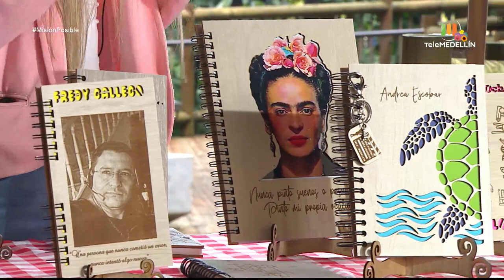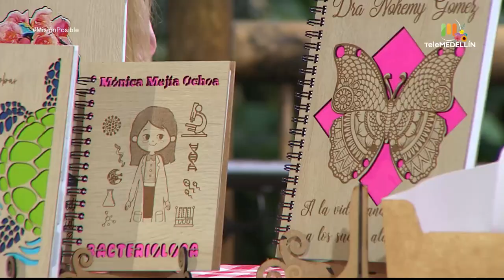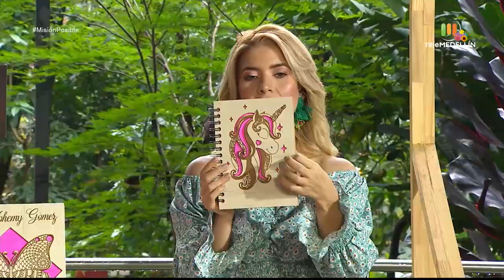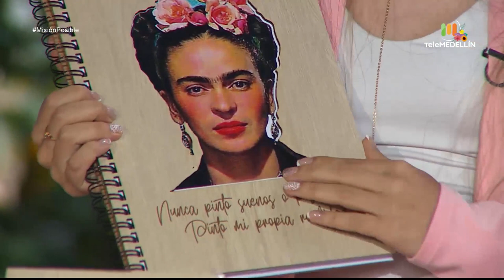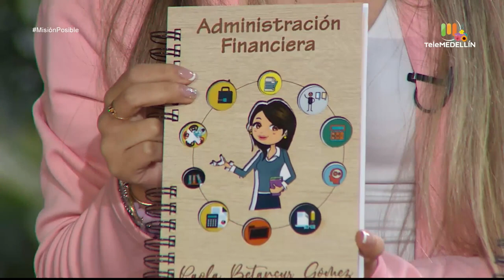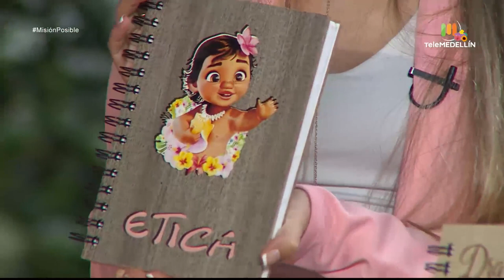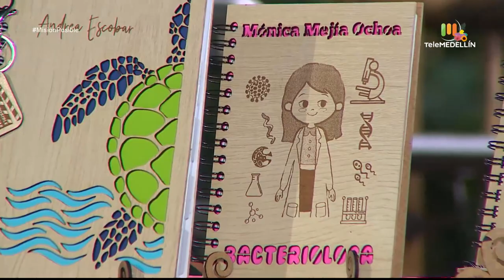11.11 beach wear, Macaleya books y Sion imaginación divina [Misión posible] Telemedellín